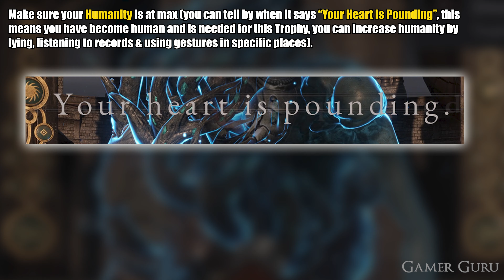Lies of P - The Story of The Blue Butterfly Trophy Guide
How to get The Story of The Blue Butterfly Trophy/Achievement in Lies of P.

- Become human (increase humanity by lying, listening to records & using gestures in specific locations), you will know that you have high enough humanity because a prompt will appear saying "Your Heart is Pounding".

- After Laxasia Boss when you go into Sophia's room make sure you choose "Give her Peace".

- After defeating Simon Manus, when talking to Geppetto choose "Refuse".

- DON'T go into NG+, read the letter on Geppetto's desk from Sophia back at the hotel to get the Trophy.

Give Sophia Peace 00:00
Become Human 00:22
Refuse To Give The Heart 00:32
Defeat The Final Boss 00:54
Pick Up The Letter 01:14